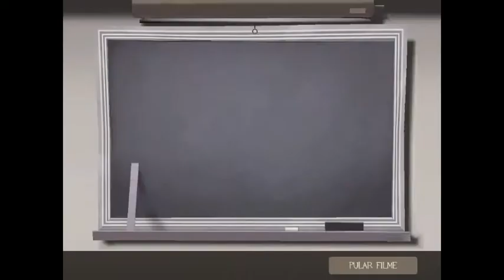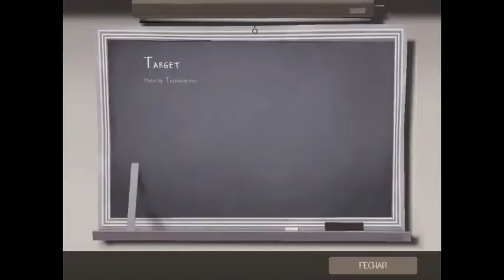Team Fortress 2 - Tutorial #1